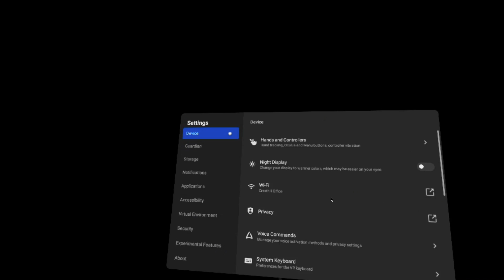Onward with Tyler and a New Comrade